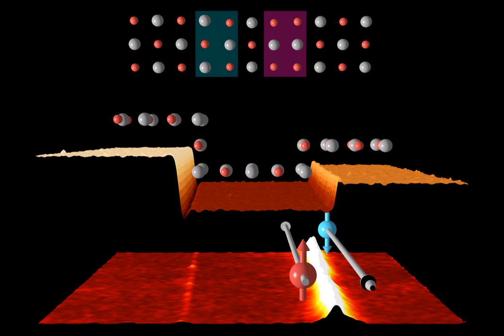Electron highway inside crystal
On surface of topological crystalline insulators created by cleaving one finds atomically flat terraces which are separated by step edges. Their electronic properties depend on the particular height of the step edge. If the height corresponds to an odd number of atomic layers (right), electrically conducting pathways are formed. When they carry electrical currents electrons with different spin move into opposite directions -- similar to cars moving on the separate carriageways of a highway. (Video: Thomas Bathon/Paolo Sessi/Matthias Bode